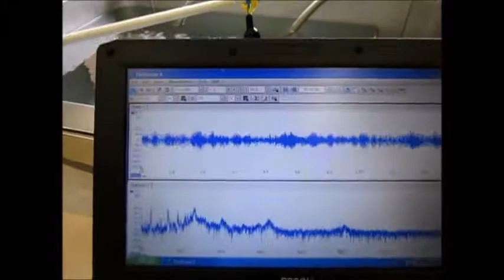音圧測定装置：超音波テスターを利用した実験動画 ultrasonic-labo